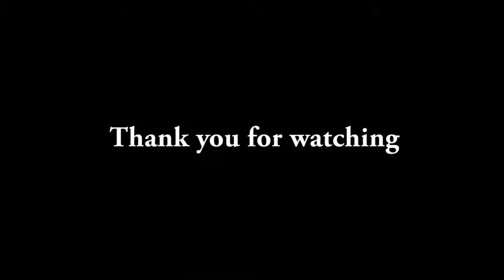Marcvon Speelman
Marcvon Speelman is an rising star in the SAB West Coast League. Here is a short video of him in action.

Song by BertycoX -The Signal